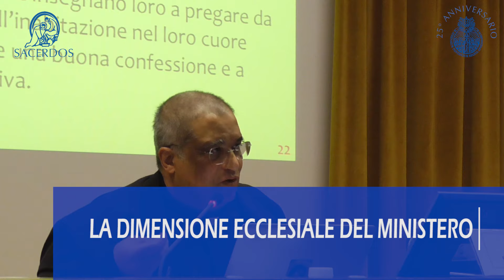CORSO SULL' ESORCISMO E LA PREGHIERA DI LIBERAZIONE